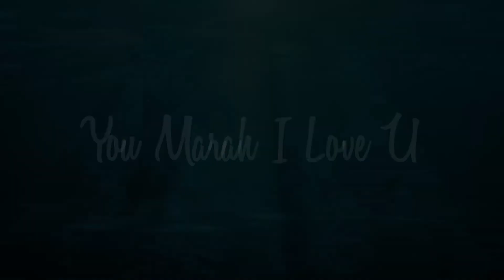Terbongkar! Liza Abdullah Dah Kembali Berumah Tangga? Ini Buktinya!